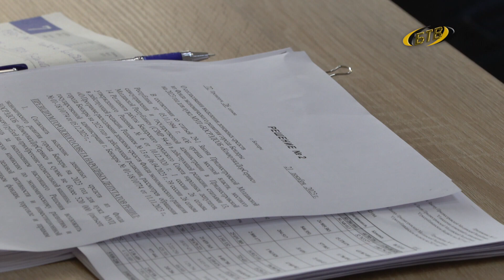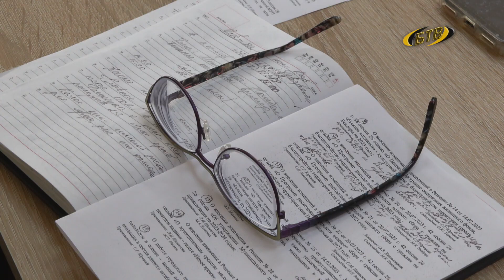Первоочередные вопросы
Внесение изменений в городской бюджет, перераспределение средств и корректировка городских программ - основной блок вопросов внеочередной сессии Бендерского городского Совета.